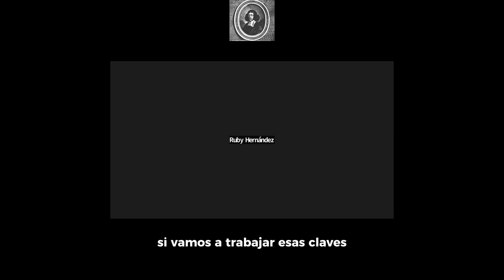🍀 Clase 31. LIBERTAD y CONOCIMIENTO, el Dios de Spinoza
Empieza tu recorrido sobre la filosofía de Baruch Spinoza por aquí. Estudiarás el libro Tratado Teológico Político y la Ética en esta lista.

El Dios de Spinoza te enseña a descubrir tu don divino y a alcanzar una vida plena y armoniosa con la naturaleza, lejos de doctrinas religiosas. ¿Quieres ser un Guía Espiritual en menos de 3 meses? Esta lista es para ti.

Explora tu don divino inherente, realiza buenas obras y conviértete en un maestro espiritual que inspira la conexión con la divinidad y la armonía con la naturaleza.

La ciencia de la naturaleza nos guía hacia mayor racionalidad y conocimiento para una existencia más plena y feliz. A diferencia de la religión, que se apoya en textos sagrados, la ciencia se basa en la observación y comprensión de la naturaleza, invitándonos a explorar y experimentar internamente.

La religión, en cambio, genera miedo al arraigarse en la superstición, buscando la adhesión a sus leyes como único medio de salvación. Spinoza desmantela la Biblia, revelando cómo muchos elementos son poetizaciones para quienes desconocen las ciencias naturales.